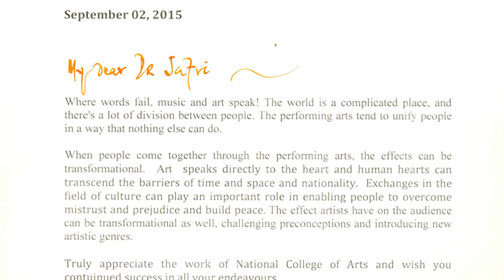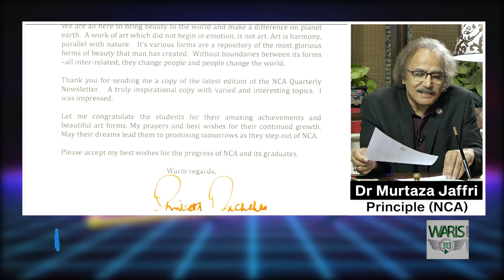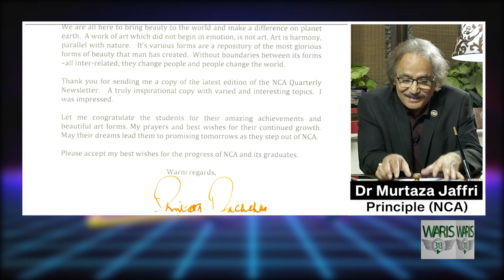Amitabh Bachchan jld he NCA ka visit krein gy !!! Interview with Principal NCA. Dr Murtaza Jafri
National College of Arts (NCA) Lahore, Pakistan's first art college, the world of artists 'and artists' dreams

Interview with Principal NCA. Dr Murtaza Jafri | Mixplate | Waris 313